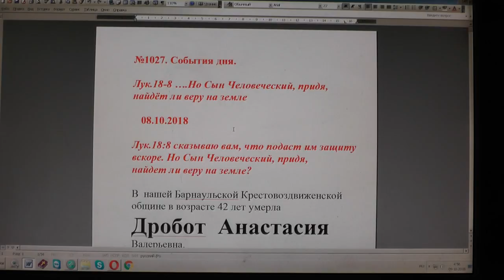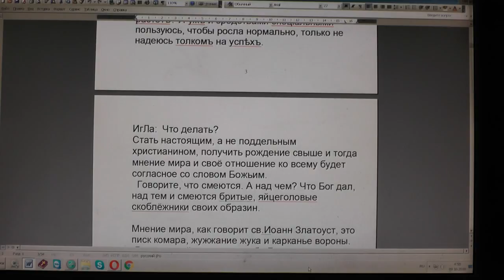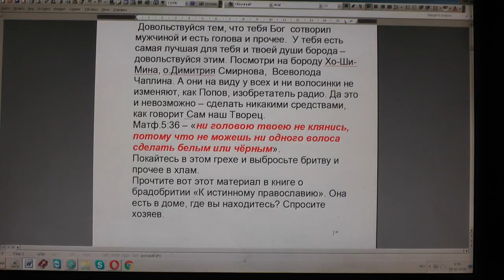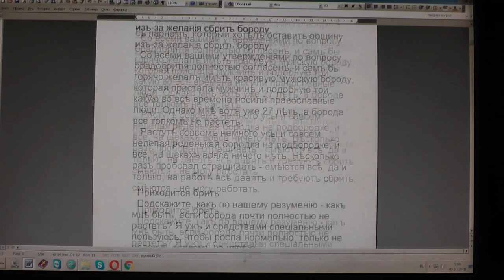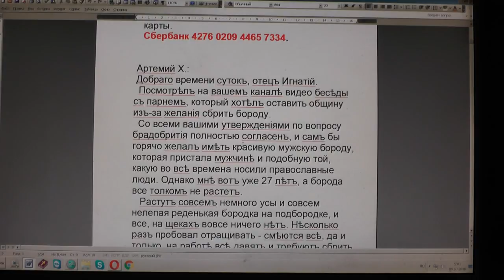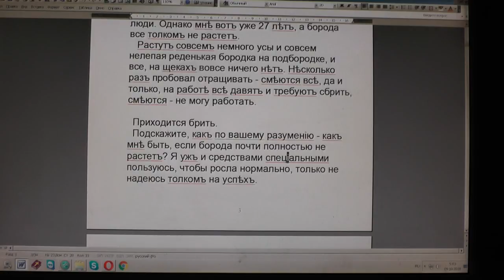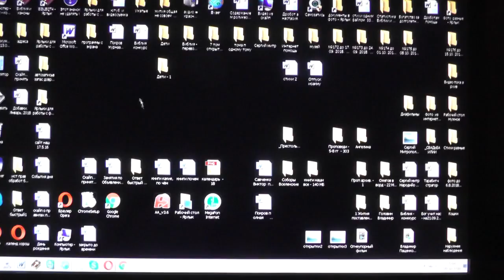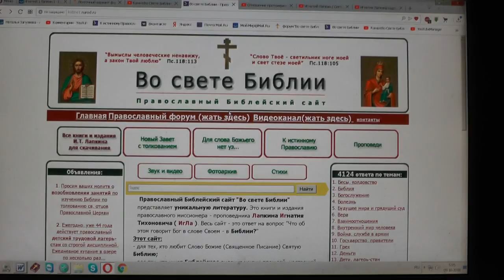№1027. События дня. Лук.18 :8 … Но Сын Человеческий, придя, найдёт ли веру на земле. 08. 10. 2018